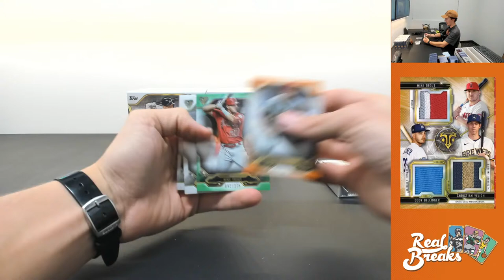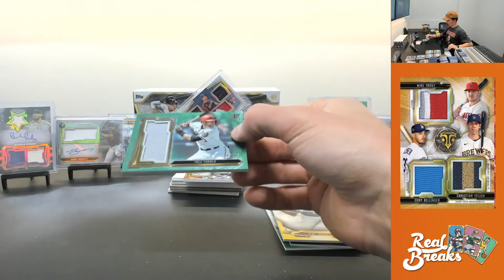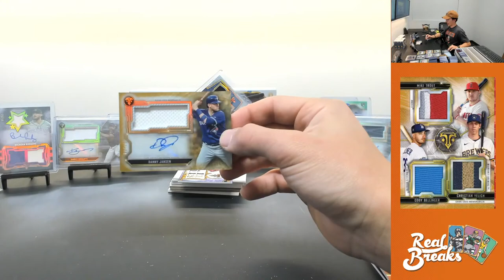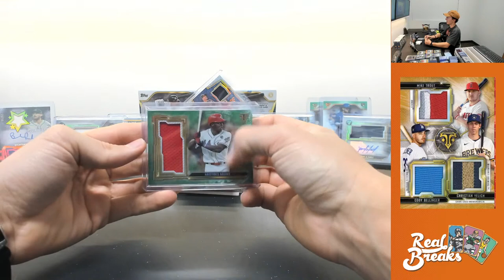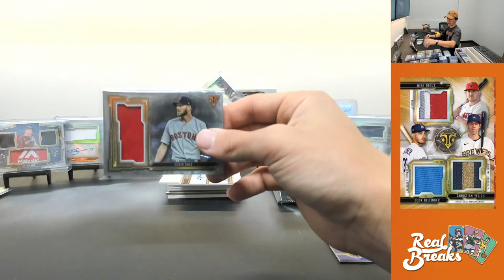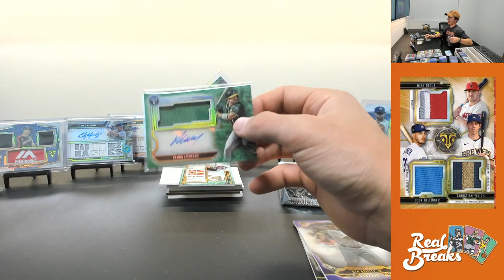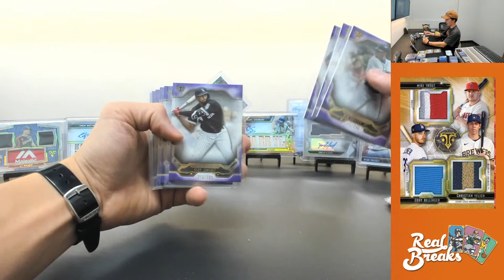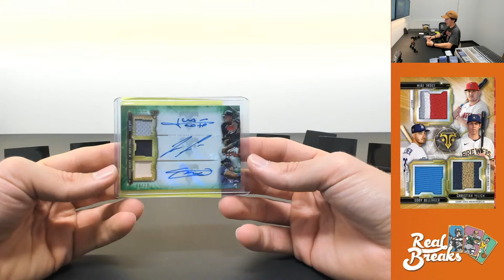2020 Topps Triple Threads #33 Random Division